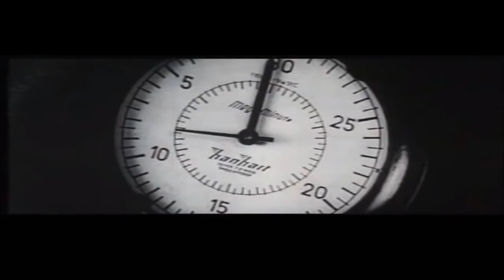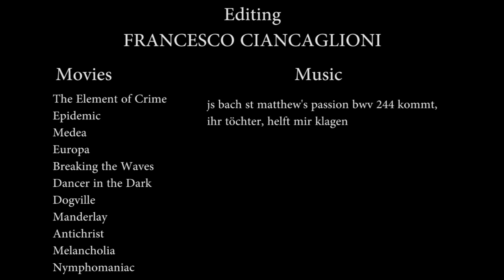Lars Von Trier Movies